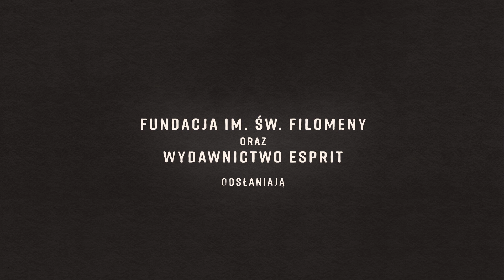TRZECI (ZAPOWIEDŹ)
Kto jest najbardziej tajemniczą postacią na kartach Biblii? Kto jest matrycą wg której odczytamy jak uratować Kościół w czasie prób i ciemności?
Zapraszamy Was do śledztwa ws. świętego Trzeciego.